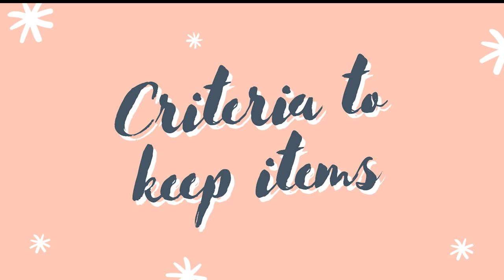HUGE CLOSET CLEAN OUT || GETTING RID OF 400 ITEMS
Well the day has finally come for me to clean out my closet.It took 12 trash bags, 7 hours, and a lot of motivation to get rid over over 400 pieces in my wardrobe!! Now please don't let me ever get to this point again. I hope I inspire you to clean out your wardrobe!